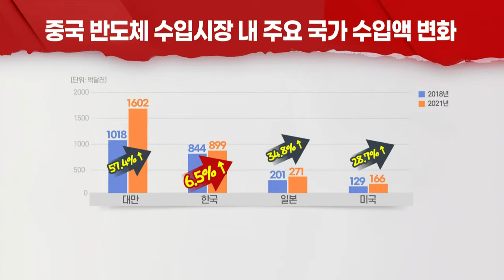한국 반도체 위상 '흔들'... "정부 지원 강화해야" (20220425)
- 美, 中에 자국 기술 활용 생산한 반도체 공급 규제
- 규제 후 中반도체 시장 내 대만·일본기업 약진
- 반도체 패권다툼 심화...국내기업 위상 약화 우려↑